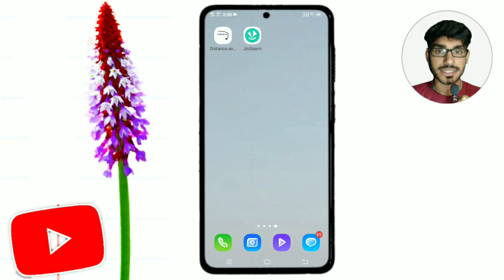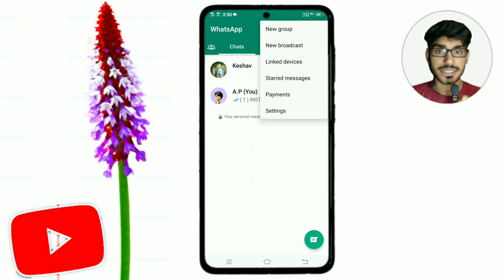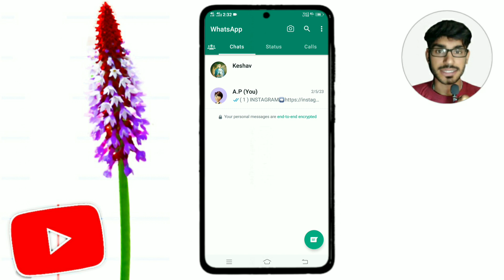Whatsaap Last Seen Hide Kaise Kare | how to hide last seen on whatsapp | WhatsApp online Hide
aaj ki is wali video mein aap Logon Ko bataenge ki aap WhatsApp ka last seen and online status Patna Kaise band kar sakte hain without Kisi apps ki Apne WhatsApp ki setting ke andar aap Kitni hi online rahun Kisi Ko online and aapka last seen Dikhai Nahin dega👍

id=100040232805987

WhatsApp ka last seen hide kaise karen

WhatsApp online dekhna band kaise karen

whatsapp me last seen kaise chupaye 2023

WhatsApp ki new setting online

whatsaap last seen hide

WhatsApp ka last seen Koi Bhi Na Dekh sake Kya Karen